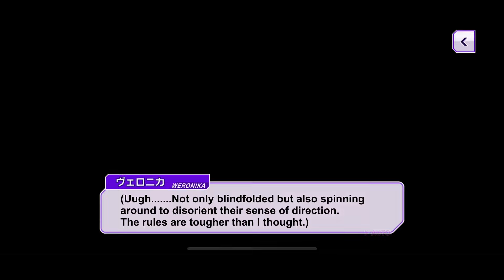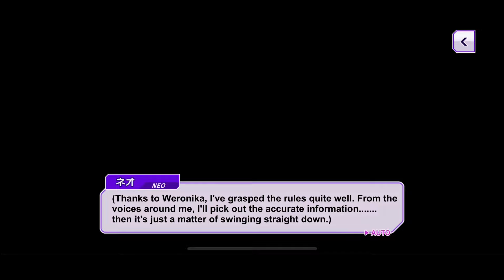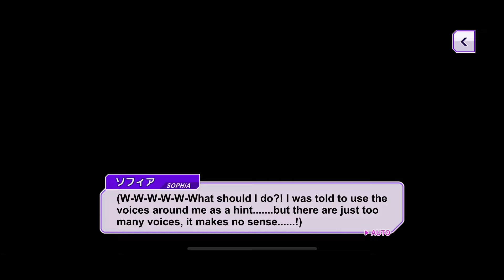D4DJ Groovy Mix - Dive into the Blue Abyss Story [SUB]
Summertime with Abyssmare. Great way to keep cool~